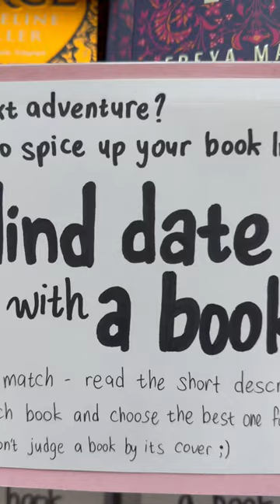BLIND DATE WITH…🤩🤯❤️